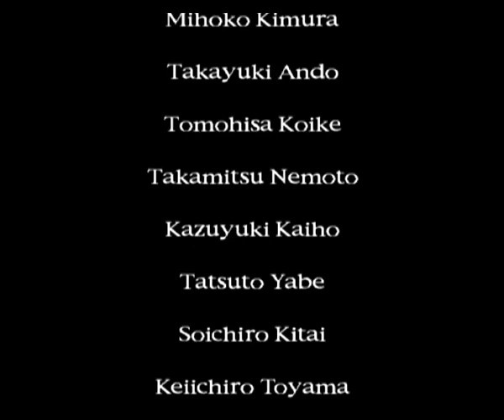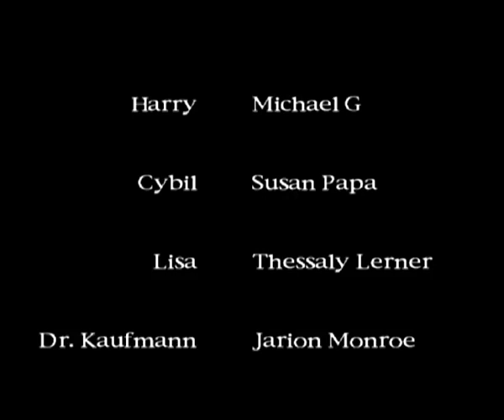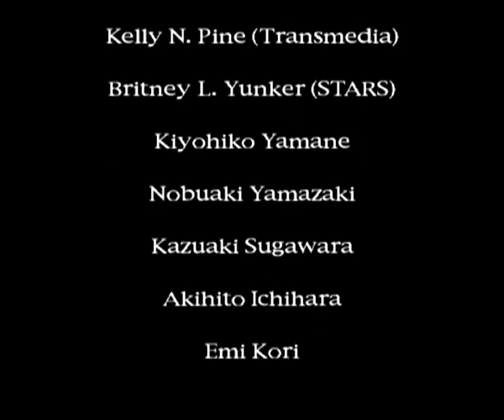Silent Hill - Guida Completa - Parte 44 - Finale "Bad"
In questo video ci gustiamo il finale Bad del gioco!
Ma prima u.u dovremmo combattere contro il boss finale...con una diversa forma!!
Eh si,nelle versioni bad l'aspetto del boss muta: in questo caso sfideremo Incubator! MuhauhauhA!!